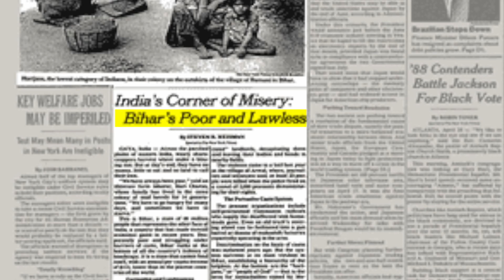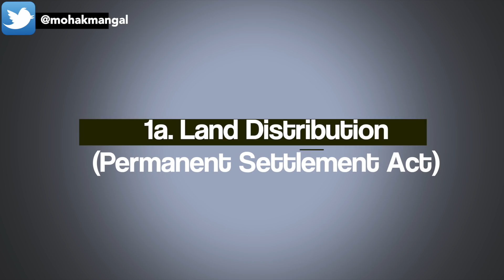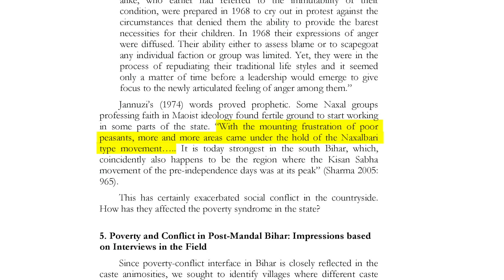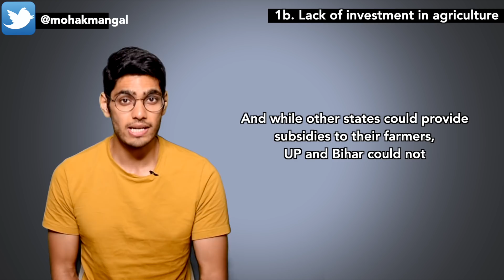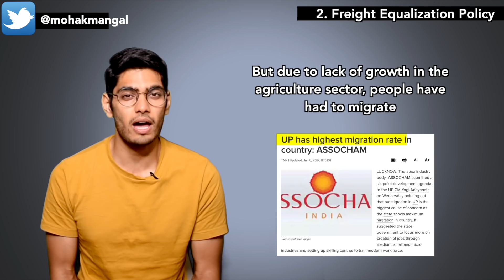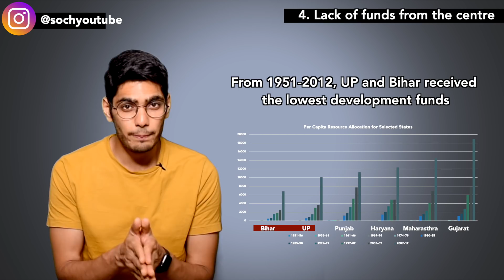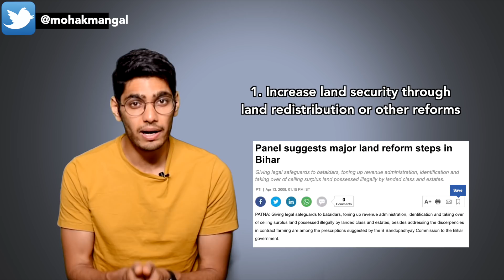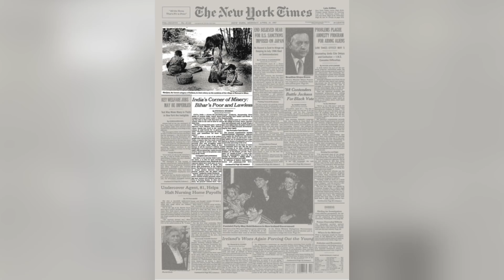4 main reasons why UP & Bihar are so POOR?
UP & Bihar are the usual fall 'guys' while discussing India's poverty. They have been the laggards for as long as we remember. But their current destitute situation is by no accident. It is a result of policies (or the lack of) and mistakes committed by several administrations, including the Indian govt and the British. In this video, we discuss these in detail.